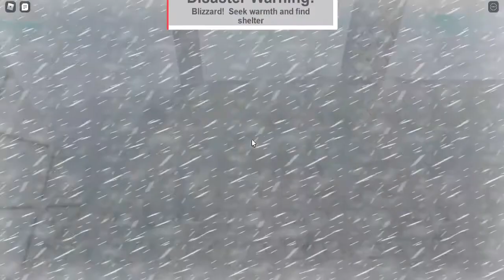PLAYING Natural Disaster Survival for the first time...